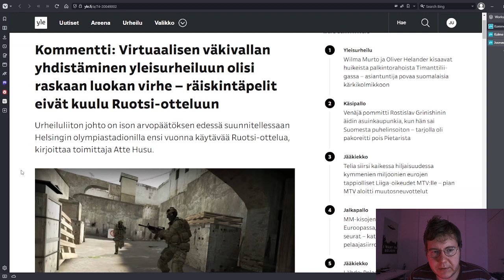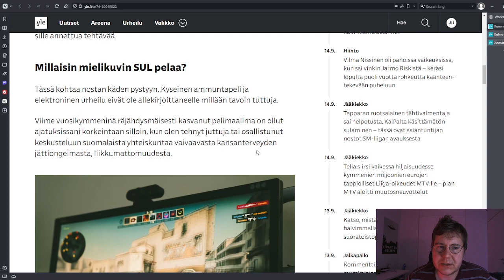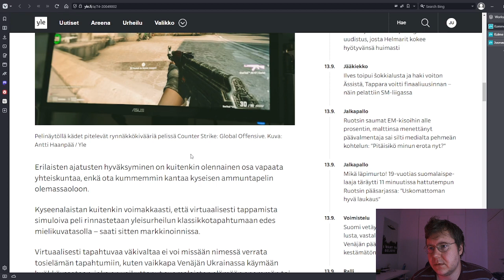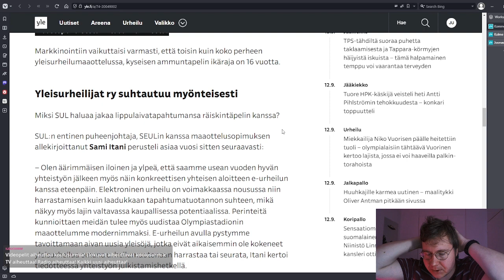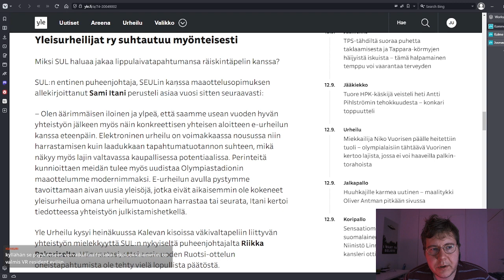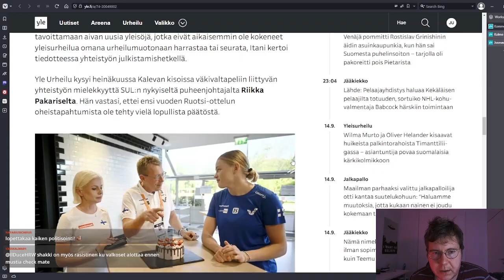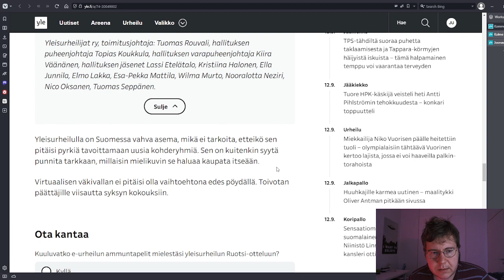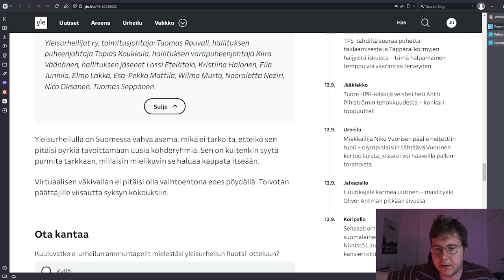Onko CS liian hirveä urheilulajiksi?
Voiko väkivaltaista peliä pelata urheilussa? Tätä kysymystä voi pohtia samalla, kun miettii mitä kaikkea urheilu jatkuvasti simuloi ja mistä rauhanomaisista asioista lajit on kehitetty